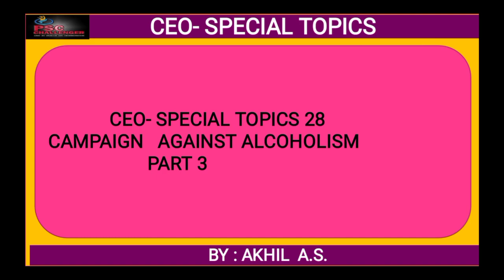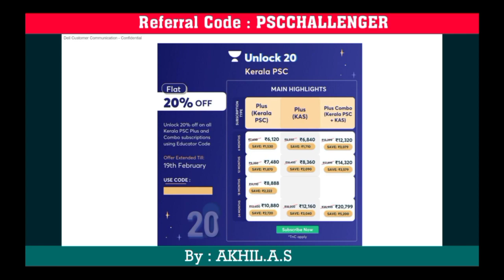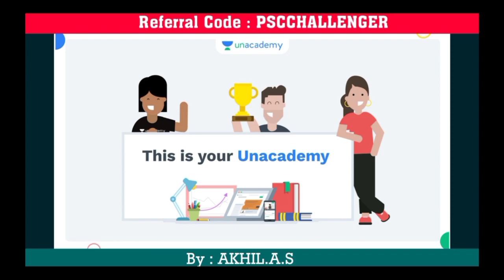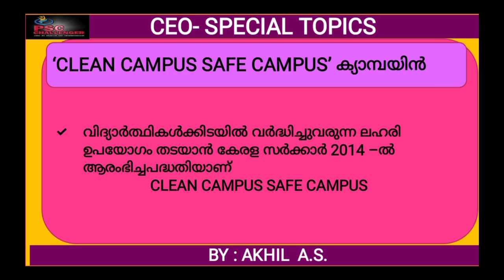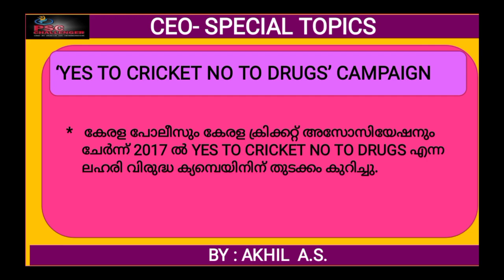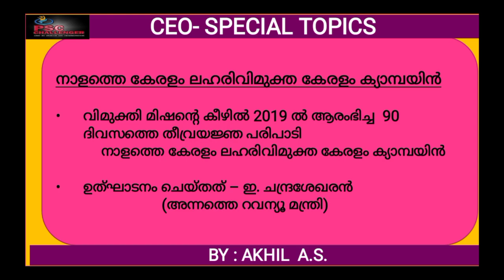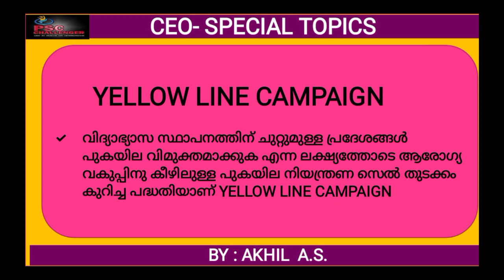CEO || Special Topics - 28 || Campaign Against Alcoholism || Part 3